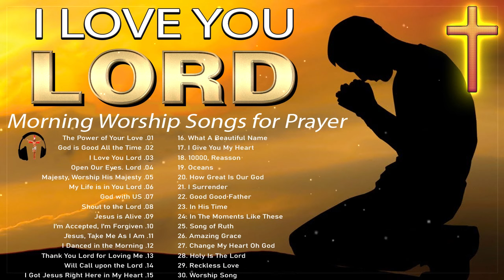I LOVE YOU, LORD 🙏 TOP 100 Christian Songs Off All Time - Non Stop Praise And Worship Songs